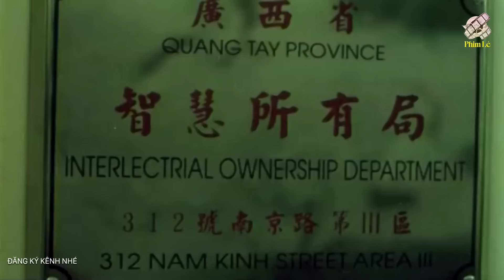CHUYỆN TÌNH Cô Tiểu Thư và Chàng Trai Đào Hoa | Phim Lẻ Việt Nam Hay Đặc Sắc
Tất cả các phim trên kênh "Phim Lẻ Việt Nam" đều phát sóng độc quyền và thuộc bản quyền của BHMedia, vui lòng không re-upload dưới bất kỳ hình thức nào !